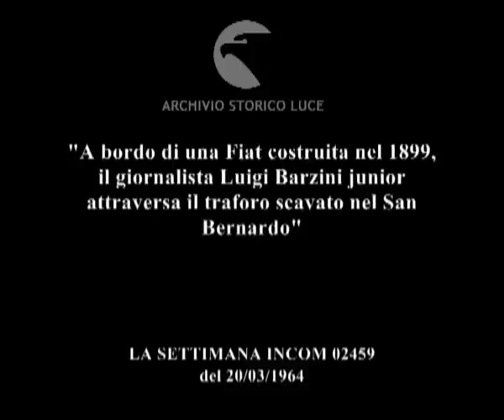Il traforo è pronto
"A bordo di una Fiat costruita nel 1899, il giornalista Luigi Barzini junior attraversa il traforo scavato nel San Bernardo"
   Descrizione sequenze:assembramento di operai con casco in testa all'uscita della galleria ; Barzini, scoppola in testa, guarda un'antica vettura Fiat ; Barzini conduce l'antica vettura lungo l'autostrada ; Barzini attraversa la galleria, una fila di macchine lo segue, gli operai agitano i cappelli al passaggio di Barzini ; il percorso nella galleria, i segnali stradali del traforo, una macchina supera Barzini ;